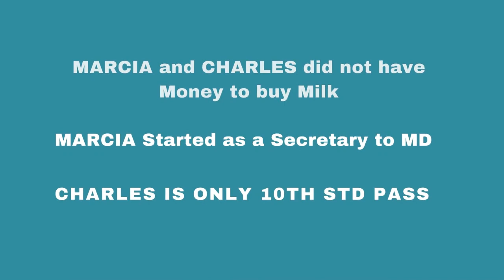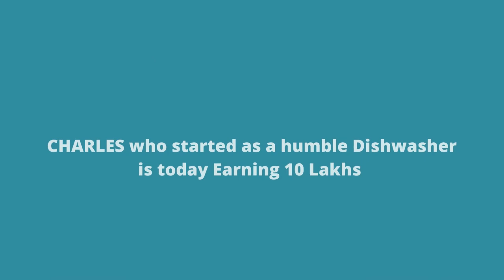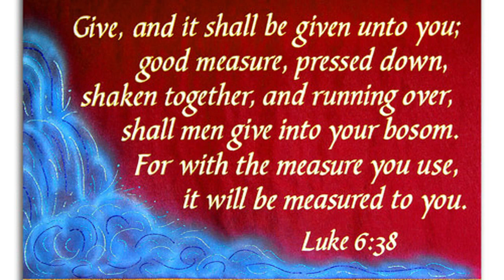From Lack to Abundance | Lives Transformed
A testimony of a family moving from lack to abundance - Lives Transformed. An awesome marvelous testimony of God’s glory manifesting in a family and their lives transformed! Marcia shares how the family moved from a state of lack to an abundance in every area of their lives, through understanding of God’s Word and application of it in their daily lives. This is a beautiful love story of a family's journey with Jesus and how He took them from lack to abundance.

𝗚𝗿𝗼𝘄𝘁𝗵 𝗥𝗲𝘁𝗿𝗲𝗮𝘁 | 𝗧𝗲𝘀𝘁𝗶𝗺𝗼𝗻𝘆 𝗼𝗳 𝗖𝗵𝗮𝗿𝗹𝗲𝘀 & 𝗠𝗮𝗿𝗰𝗶𝗮 | 𝗗𝗮𝘆 - 𝟮

JCILM MISSION : FREELY WE HAVE RECIVED FROM JESUS CHRIST; AND THEREFORE FREELY WE GIVE UNTO BRETHREN.